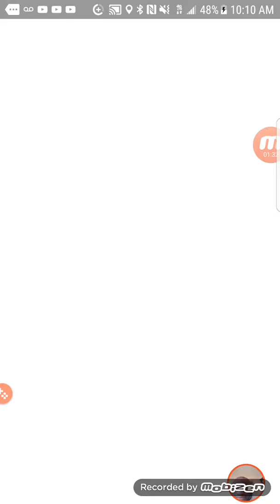(Late Video).....Spoofing + Evolution = ?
Talks About Spoofing And Evolution